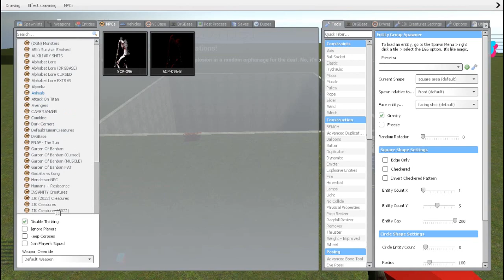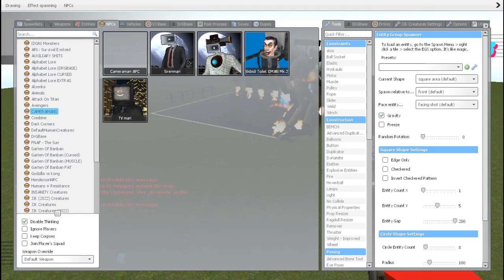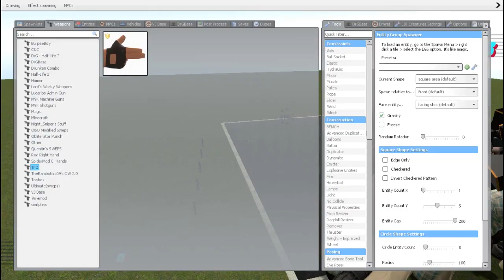SPARTAN KICKING ALL NEW SKIBIDI TOILET BOSSES AND ALL NEW CAMERAMAN! - Garry's Mod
This is a fun, entertaining game that brings interesting experiences and challenges in the game. It helps us to have relaxing minutes after hard working hours.
- Wishing you and your family health and happiness

GAME INFO
Title: Garry's Mod
Genre:  Indie, Simulation
Developer: Facepunch Studios
Publisher: Valve
Platforms: PC game